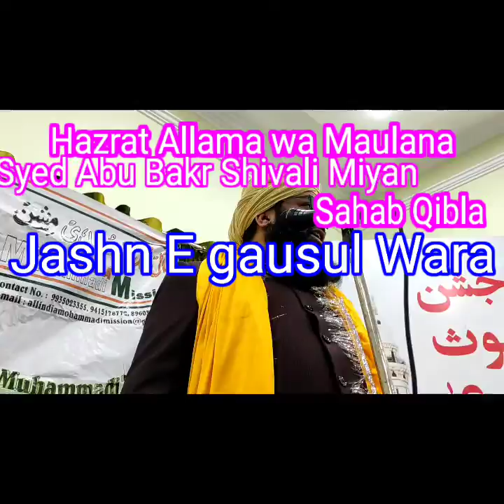JashnEgausulWara .. islahiBayan SaifskRazakhan Allama Maulana Abu Bakr shibali Miya Sahab qibla